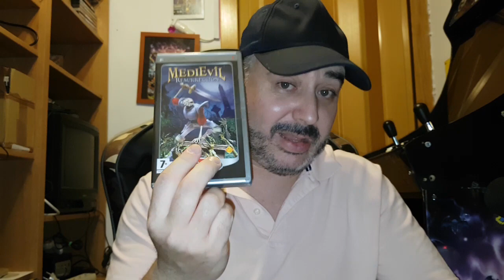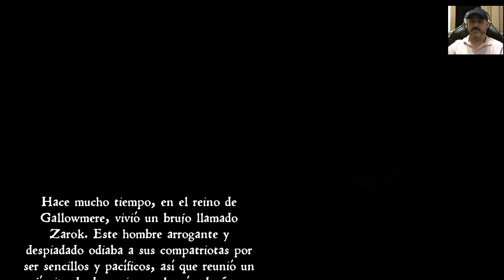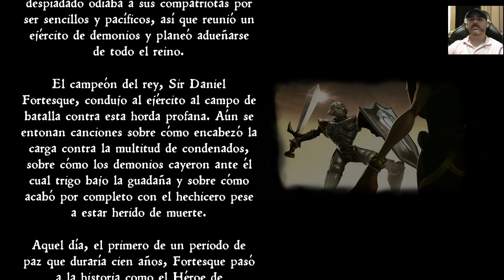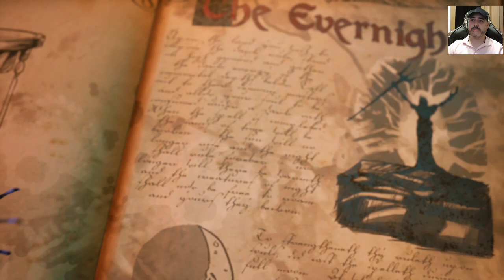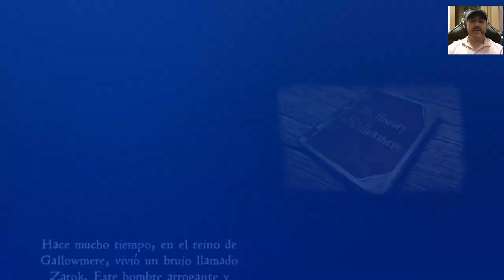Gameplay MEDIEVIL Remake PS4!! Exclusivo de PS4😍